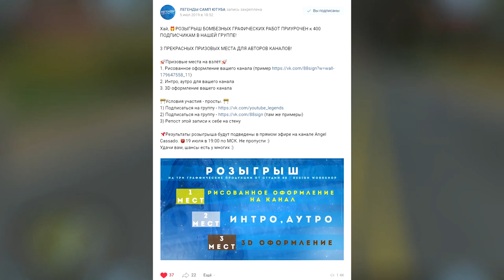ARIZONA RP - ГОВНО! GTA SAMP